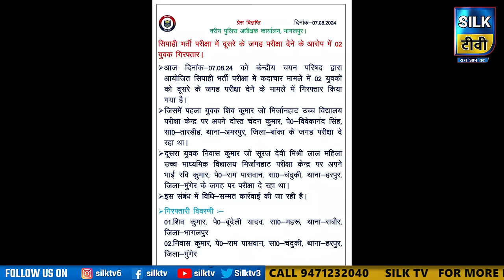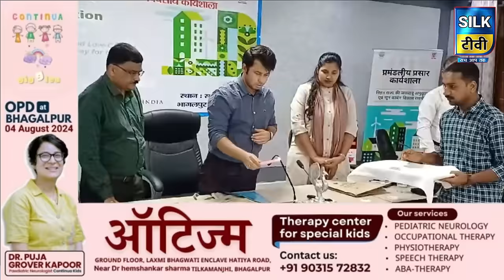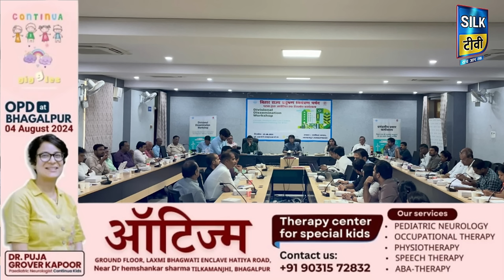SILK TV- जिले की खबरें एक साथ || 08 AUGUST 2024